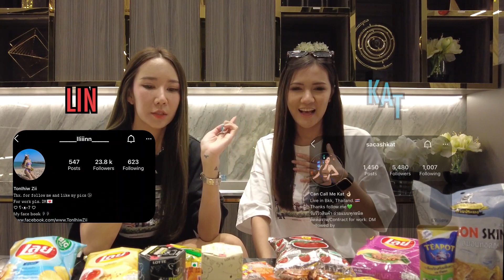Siambus Reviewing Stuff EP.1: Thai Snacks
Head on down to shop.gongtaohelpdesk.com to take a look and buy those snacks at non-daylight robbery price.

OnlyFans (dont join i forget password)